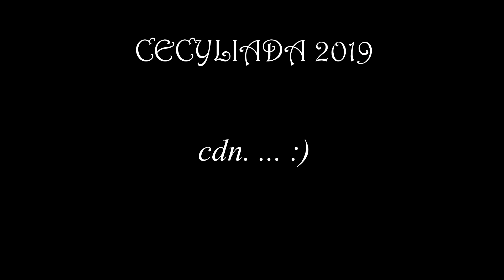Cecyliada 2019 - Oratorium Ląd - odcinek 1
Cecyliada to spotkanie muzyczne dla dzieci, młodzieży i dorosłych wspólnoty Oratorium im. Poznańskiej Piątki w Lądzie i parafii pw. NMP i św. Mikołaja w Lądzie, które organizowane jest z okazji wspomnienia św. Cecylii, patronki muzyki kościelnej. Podczas uroczystości chętni prezentują swoje muzyczne talenty, wszystko w konwencji "na wesoło" i z myślą o Panu Bogu. Zapraszamy :)
Wyższe Seminarium Duchowne Towarzystwa Salezjańskiego, Ląd, 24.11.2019 r.
Cecyliada is a musical meeting for children, adolescents and adults of the Oratorium of Poznan Five in Ląd and the parish. St. Mary and St. Nicholas in Ląd (Poland), which is organized to commemorate St. Cecylia, patron of church music. During the ceremonies, the volunteers present their musical talents, all in a convention "for fun" and with God in mind. We invite you :)
Major Seminary of the Salesian Society, Ląd (Poland), 24/11/2019.
Cecyliada ist ein musikalisches Treffen für Kinder, Jugendliche und Erwachsene des Oratoriums von Poznan Five in Ląd (Polen) und der Pfarrei. St. Maria und St. Nikolaus in Ląd, die zum Gedenken an die Schutzpatronin der Kirchenmusik, die hl. Cecylia, organisiert wird. Während der Zeremonien präsentieren die Freiwilligen ihre musikalischen Talente, alle auf einer Tagung "zum Spaß" und mit Blick auf Gott. Wir laden euch ein :)
Priesterseminar der salesianischen Gesellschaft, Ląd, 24/11/2019.